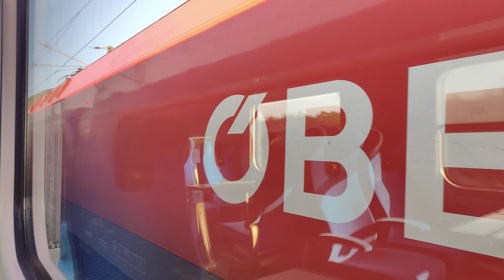Wyścig ÖBB & PKP Intercity / jazda równoległa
Sytuacja miała miejsce na linii między Wiedniem a stacja Brevclaw
Moravia kontra Regionalny QBB jazda równoległa.